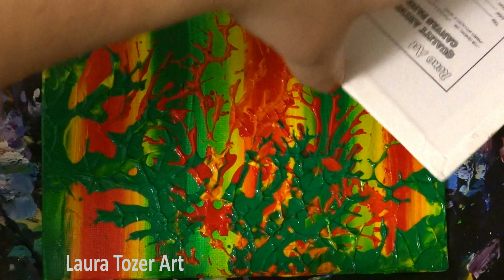Christmas Wrapping / Abstract Finger Painting For Mindfulness #44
"Christmas Wrapping" is a bright and colorful, abstract, acrylic Christmas themed painting. Here I use a simple blending technique by pairing colors together, then gradually overlapping them until a achieve a smooth transition of shades. I also use the coral effect technique from my previous video "Autumn Blaze", by pressing paint between two mini canvases to form the coral pattern, before gently dropping them onto the canvas. It can be a bit hit and miss sometimes but is definitely fun to try out!

I painted this on a 5x7 inch, double gesso primed canvas board, using the following Daler Rowney Graduate Acrylic paints (in order of application in the video): Leaf Green, Emerald Green, Primary Yellow and Cadmium Red Deep Hue.

A British artist based in Kent, painting mainly abstract acrylics. I love experimenting with colour and texture. Hope you enjoy watching me create my artwork :) 🎨